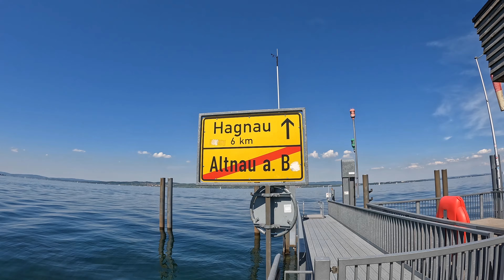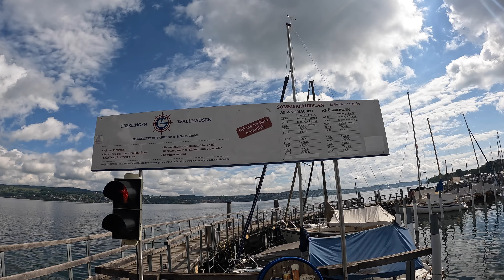Dein BODENSEE Urlaub rund um KONSTANZ! Fahrrad, Camping etc.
Willkommen zu unserem neuen Video, in dem wir uns auf die Suche nach den besten Campingplätzen rund um Konstanz machen! 🚴‍♂️⛺🌲 Begleitet mich auf einer spannenden Reise durch Litzelstetten, Dingelsdorf, Wallhausen und Hegne.  Als Überraschung stoppen wir auch noch in der Schweiz, im malerischen Thurgau.

Inhalt des Videos:

🔹 Wir starten unsere Reise in Litzelstetten, einem charmanten Ortsteil von Konstanz. Entdeckt mit mir die faszinierende Geschichte dieser Region und besucht die lokalen Sehenswürdigkeiten.

🔹 Dingelsdorf: Unser nächster Halt ist Dingelsdorf, ein weiteres idyllisches Dorf in der Nähe von Konstanz. Wir nehmen euch mit auf eine Tour durch die besten Campingplätze und Sehenswürdigkeiten, die dieser Ort zu bieten hat.

🔹 Wallhausen: Wallhausen, direkt am Bodensee gelegen, bietet nicht nur atemberaubende Ausblicke, sondern auch großartige Campingmöglichkeiten. Hier erkunden wir die schönsten Plätze und geben euch Tipps für euren Aufenthalt.

🔹 Hegne: Zum Abschluss in Deutschland unserer Reise besuchen wir Hegne, bekannt für seine friedliche Atmosphäre und tollen Fahrradwege. Erfahrt mehr über die Geschichte dieses Ortes und warum er perfekt für einen Campingausflug geeignet ist.

🔹 Thurgau: Wir beenden unsere Tour im schönen Thurgau, einem Kanton der Schweiz, der für seine herrliche Natur und entspannenden Campingplätze bekannt ist. Hier zeige ich Dir einen der  besten Plätze zum Verweilen und Entspannen sowie einige weitere Highlights.

Highlights:

🚴‍♂️ Fahrradwege: Ich zeige Dir die besten Fahrradwege, die diese Region zu bieten hat, und gebe Dir Tipps für eine sichere und angenehme Fahrt.

🏛️ Geschichte: Erfahrt mehr über die historische Bedeutung der besuchten Orte und entdeckt verborgene Schätze, die ihr auf keinen Fall verpassen solltet.

🗺️ Sehenswürdigkeiten: Von historischen Gebäuden bis hin zu atemberaubenden Naturwundern – ich führe Dich zu den Must-See-Orten in jeder Region.

🔍 Campingplatzsuche: Wir bewerten verschiedene Campingplätze und gebe  unsere Dir meine persönlichen Empfehlungen für den besten Aufenthalt.

Taucht mit mir ein in die Schönheit und Geschichte der Region Konstanz und lasst euch inspirieren für deinen nächsten Campingausflug!

📌 ▬ Empfohlene Tools* ▬▬▬▬▬▬▬▬▬▬▬▬
► HIER BUCHE ICH MEINE HOTELS (Werbelink)

Dein Marc